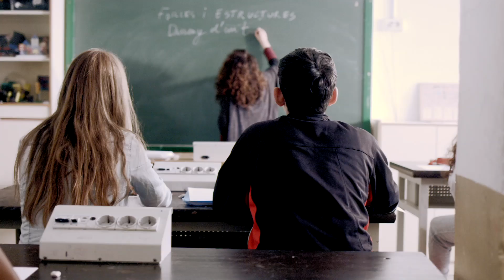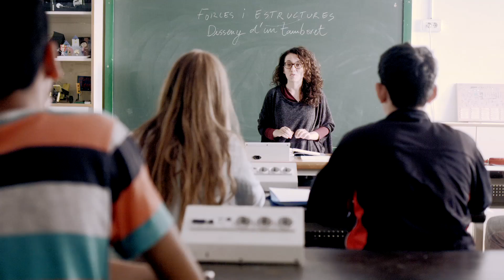Innovar des de l'Escola - Programa Pedagògic dels Ateneus de Fabricació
Programa Pedagògic dels Ateneus de Fabricació

El programa pedagògic dels Ateneus de Fabricació és una proposta del Consorci d’Educació de Barcelona i de l'Ajuntament de Barcelona que té com a objectiu crear els vincles i l’encaix de la fabricació digital amb el sistema educatiu.

Ofereix als centres educatius de la ciutat l’organització de visites, tallers i acompanyament en projectes de centre per a introduir-se en el món de la fabricació digital. Així mateix també ofereix formació per al professorat de les diferents etapes educatives reconeguda pel Departament d’Ensenyament

Les activitats proposades fomenten la reflexió, la creativitat, l’experimentació i l’aprenentatge conjunt mitjançant projectes interdisciplinaris que ofereixin a l’alumnat l’oportunitat de caminar de la idea a l’objecte aplicant continguts curriculars de les diferents àrees i competències personals i d’aprenentatge que promoguin l’èxit escolar, la competència tecnològica i l’orientació.

A qui va adreçat el Programa Pedagògic dels Ateneus de Fabricació?
 •Alumnat, professorat i centres educatius (primària, secundària i formació professional i escoles d’art i disseny)
 •Alumnat i professorat de les Facultats de Pedagogia i Ciències de l’Educació
 •Altres professionals de l’educació (inspecció, serveis educatius, tècnics d’educació…)
 •Comunitat educativa

Activitats
 •Presentacions i visites per a centres educatius, professorat, comunitat escolar, professionals de l’àmbit educatiu…
 •Tallers de disseny i fabricació (exemple: “Fabricar els rètols de l’Institut” Institut Consell de Cent)
 •Projectes de centre (exemples: “Fer un lleó” Escola Concepción Arenal, “Fabricar un au” Institut J.M. Zafra)
 •Acompanyament a projectes i treballs de recerca (exemple: “Tessel·lació” ESAD La Llotja)
 •Tallers i cursos de formació per al professorat
 •Creació de materials didàctics (exemple: “Un pot per llapis per a la Mostra de Recerca Jove”)

Els reptes
 •Aconseguir entendre i utilitzar la fabricació digital com un recurs d’aprenentatge d’alta intensitat
 •Avançar en la definició i assoliment de la competència tecnòlògica: del 2D al 3D
 •Ensenyar i aprendre sobre disseny
 •Conèixer i entendre els canvis socials que implica un món amb fabricació digital